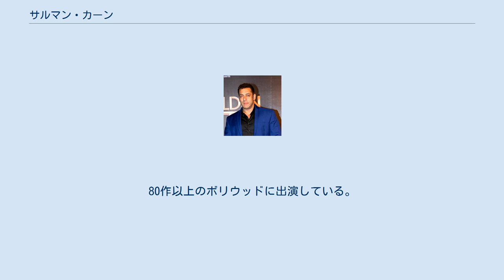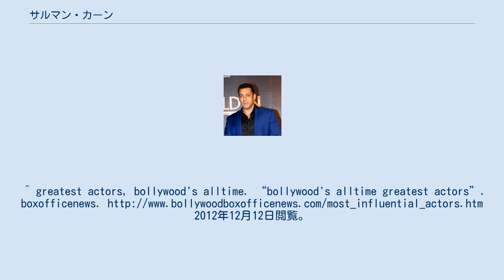サルマン・カーン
サルマン・カーン（Salman Khan, IPA:[səlˈmaːn ˈxaːn], 本名:Abdul Rashid Salim Salman Khan, 1965年12月27日 - ）は、インドの映画俳優、フィルムフェア賞受賞者。
80作以上のボリウッドに出演している。
インドの映画史で最も有名な俳優の一人とみなされている。
^ ボリウッド俳優サルマン・カーンの蝋人形がお披露目に - AFPBB News（2008年1月16日） ^ PTI (2011年12月27日). “Bollywood wishes Salman Khan on his 46th birthday”. DNA India (New Delhi). 2012年4月27日閲覧。
^ greatest actors, bollywood's alltime. “bollywood's alltime greatest actors”. boxofficenews. 2012年12月12日閲覧。